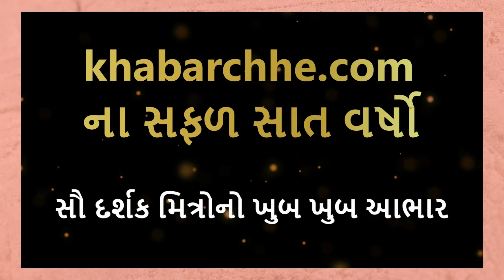Myth and Fact about Copper T | Myth and Fact of Copper IUD | Dr. Dimple Chhatwani, The Gynecologist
Interview in Khabar chhe on “Busting Myth about copper T”

many women have confused and less knowledgeable about Copper T or Copper IUD.
Dr. Dimple Chhatwani, The Gynecologist & founder of Cherish Hospital in Surat.
Follow us for more information related to pregnancy.